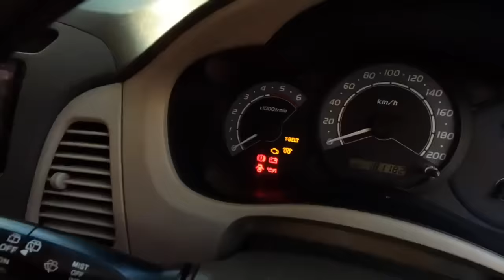Jual MOBIL BUAT PROSES KE KOREA??